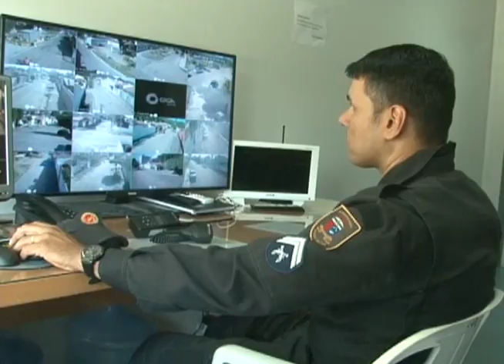VT CONTAINER SEGURANÇA